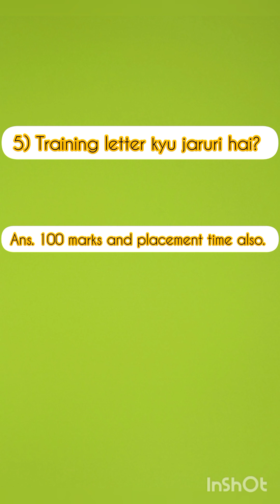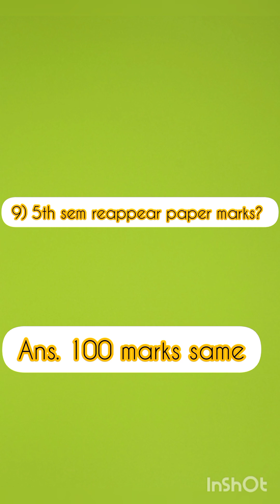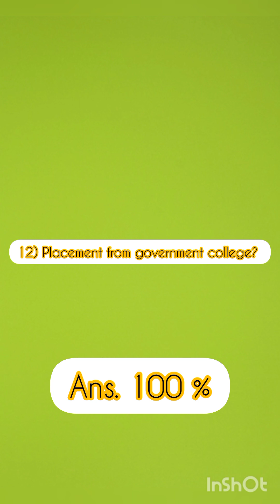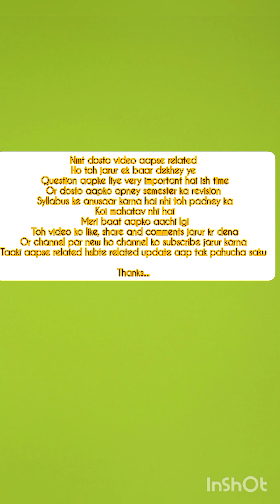Hsbte related updates // by hr rana